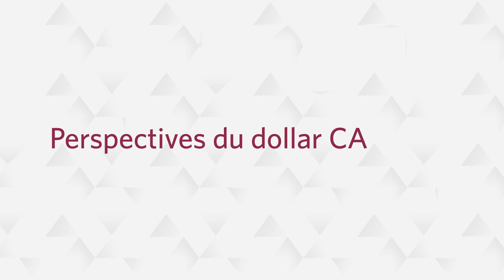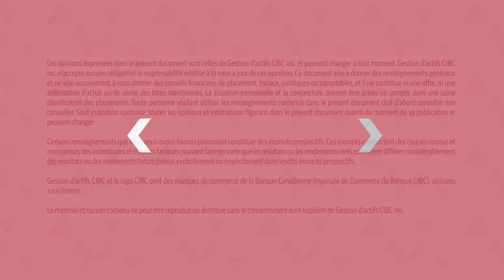Des occasions malgré la tourmente